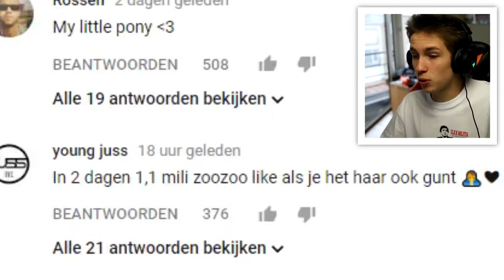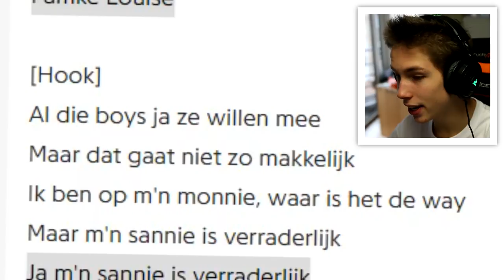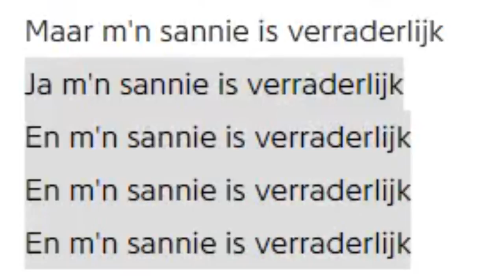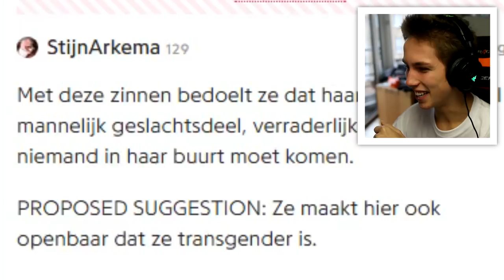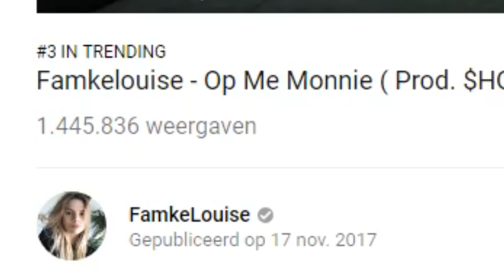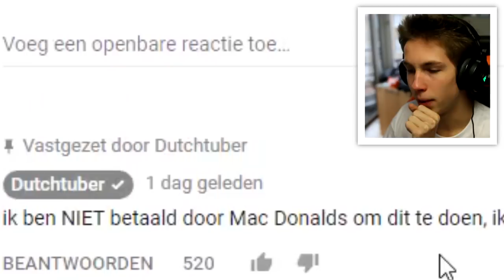DE SLECHTSTE MUZIEK VAN YOUTUBERS !